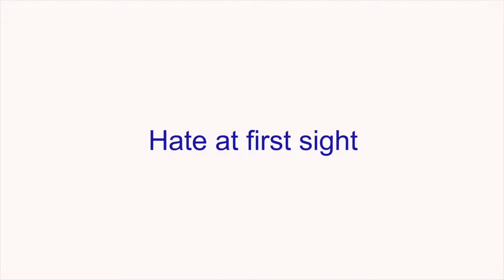Stereotypes disadvantage everyone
Il video è uno degli output di progetto previsti dallo scambio giovanile Words Can Hurt - Shake'em Off sul team dell'Hate Speech online ed offline, che ha avuto luogo a Palermo a maggio 2017.